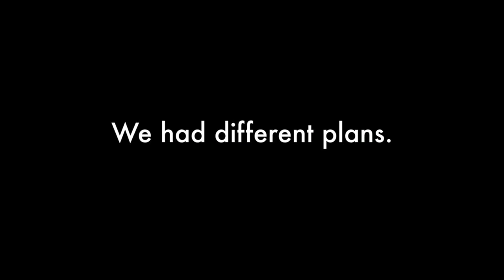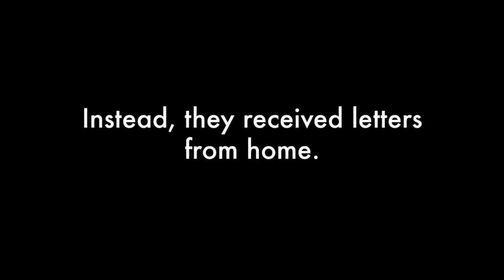Conversations with Camden: Life at a Military Boarding School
Ready for a new school option for this coming year -- one that's in a full face-to-face environment? Then come explore more about CMA and life on our campus! Join us for a live Q&A on May 25 and talk to our cadets and admissions team about life at a military boarding school. Discover more about our academics, extracurriculars, leadership programs and more! Have questions during the event? We will answer them live on air--just post them in the YouTube chat or on social media using CamdenMilitary. Tune in and find out how we prepare young men in grades 7-12 for the future!